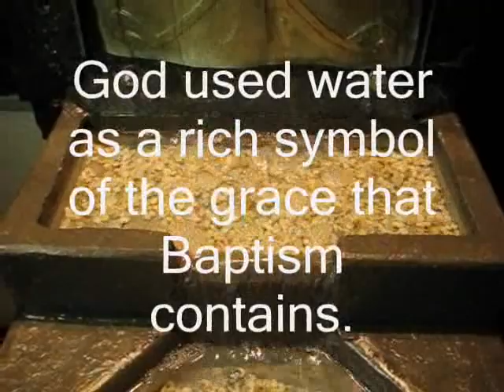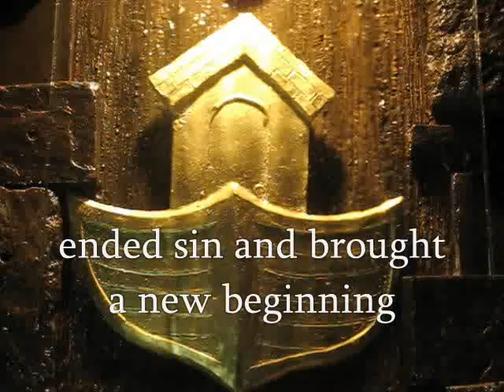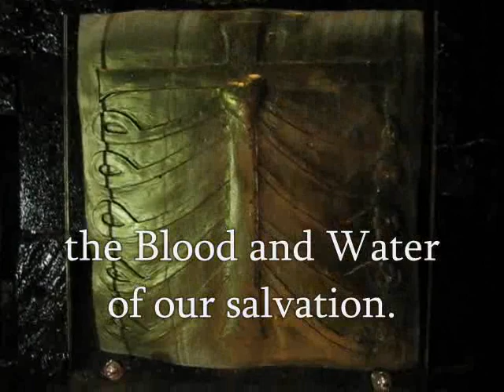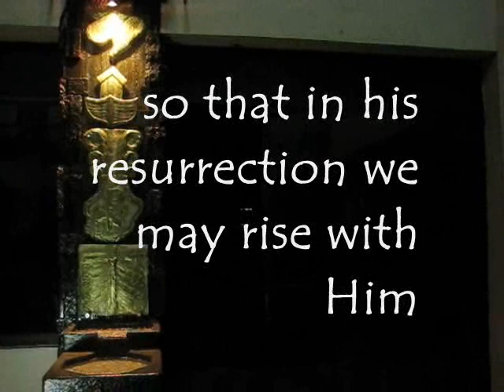Water of New Life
a presentation of the use of water in Salvation History based on the prayer of blessing used for baptismal water and based on the symbols found in the Baptismal font of Transfiguration